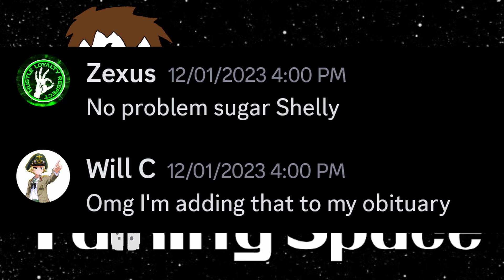Our 2024 Predictions!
so like, dya think?